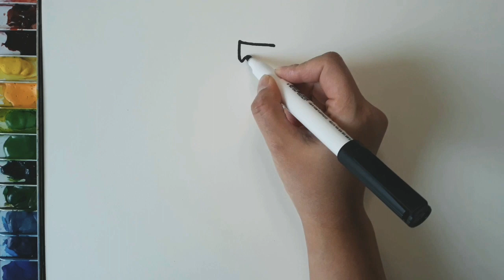How to draw a three-column cake 3단케잌 그리기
Three-column cake drawing  and coloring